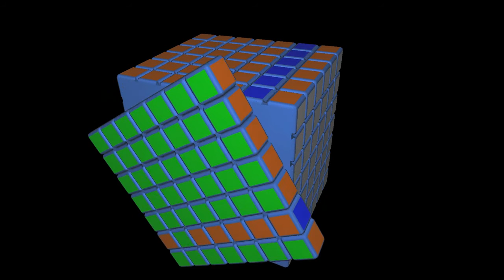Formando un Mundo Cubero - Cubo de Rubik 7X7X7 #23 | El Friki de los Cubos